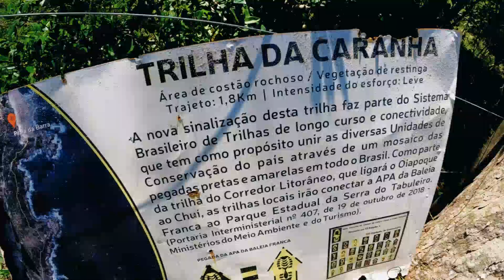Trilha da Caranha - Início na praia do ouvidor - Garopaba, Santa Catarina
A trilha da caranha é de nível fácil e você faz em média de 35 minutos de caminhada, são 1,8km de ida até chegar na praia da barra.